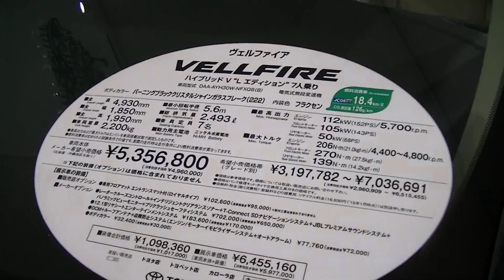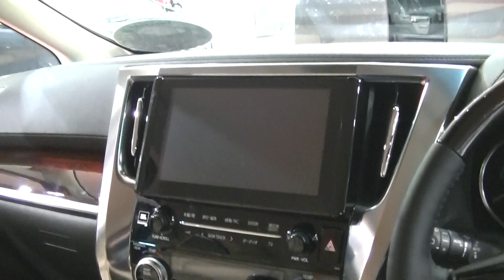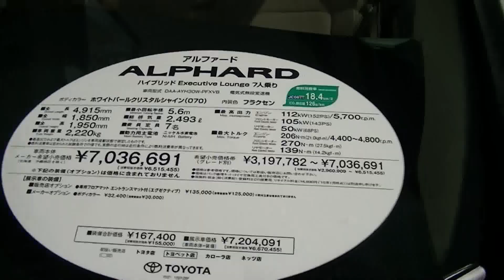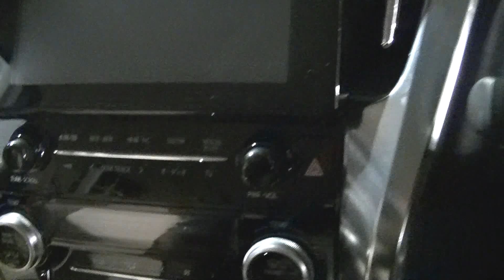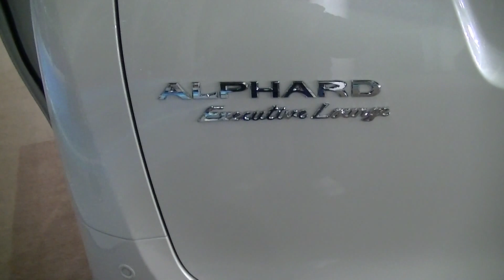新型ヴェルファイアハイブリッドと新型アルファードハイブリッド トヨタ ミニバン 比較 動画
トヨタアルファードハイブリッドとトヨタヴェルファイアハイブリッド
トヨタのミニバンアルヴェルがフルモデルチェンジしました。